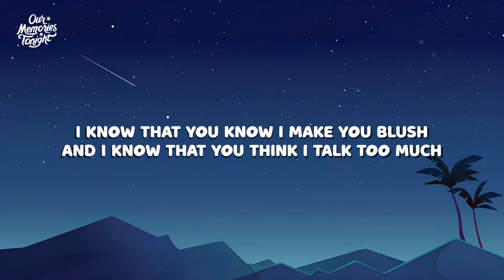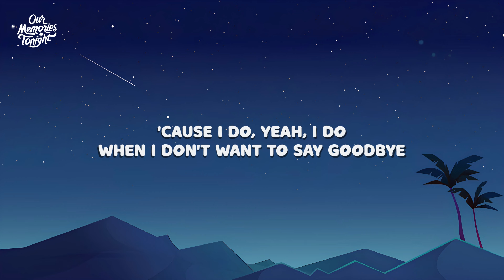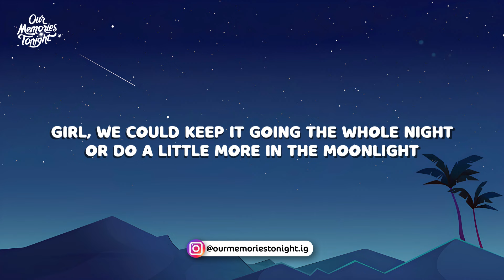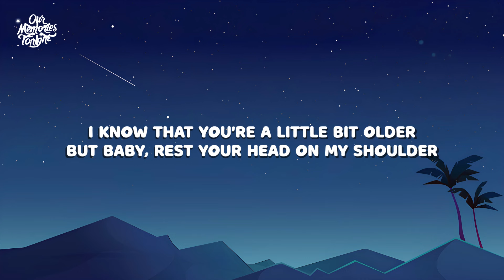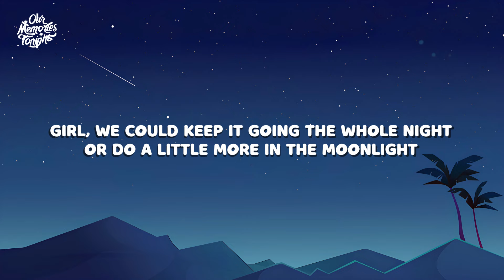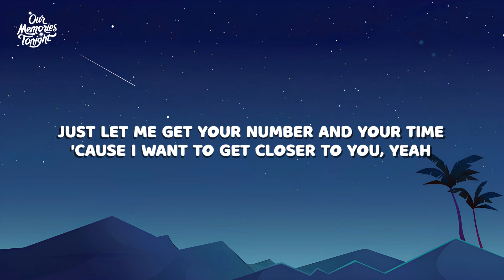August Moon - Closer (Lyrics) | from "The Idea of You"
Lyrics:

[Verse 1]
I know that you know I make you blush
And I know that you think I talk too much
'Cause I do, yeah, I do
When I don't want to say goodbye

[Pre-Chorus]
Please repeat
What you just did to me

[Chorus]
I know that you're a little bit older
But baby, rest your head on my shoulder
Before it gets a little bit colder
I want to get closer to you
Girl, we could keep it going the whole night
Or do a little more in the moonlight
Just let me get your number and your time
'Cause I want to get closer to you, yeah

[Post-Chorus]
Closer to you (Closer to you, yeah)

[Verse 2]
You might not takе this that seriously
And you say that you've got somewhеre to be
But you don't make a move
'Cause you don't want to say goodbye

[Pre-Chorus]
Please repeat

[Chorus]
Girl, we could keep it going the whole night (Closer to you)
Or do a little more in the moonlight (Closer to you)

[Post-Chorus]
Closer to you (Closer to you)

[Outro]
We could keep it going the whole night
I'd love to see you naked in the moonlight